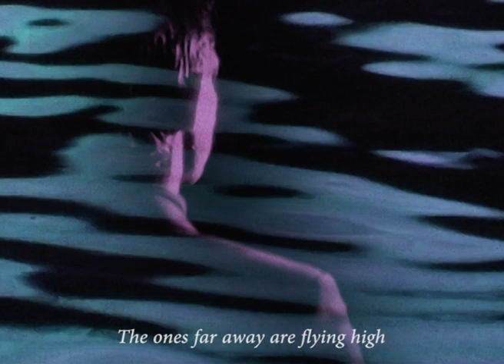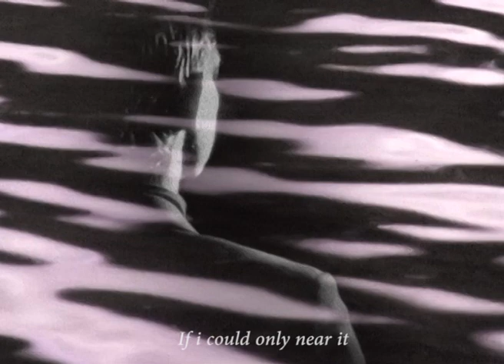The Zenmenn and John Moods - Out Of My Mind [Official Video]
Taken from 'The Zenmenn and John Moods - Hidden Gem' (MFM060)

Video by: Ben Anderson